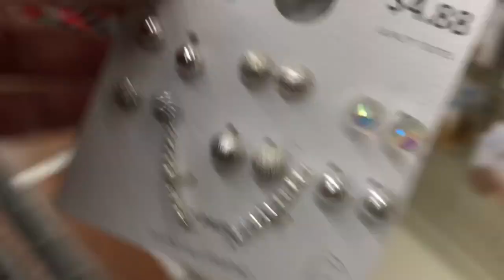Earrings Shopping at Walmart | So many Hoop Earrings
earrings shopping at Walmart and they had so many hoop earrings
I was earring shopping at Walmart and they had some cute hoop earrings at a good price so thought I would share with you. I also show you the other earrings.

I post shopping videos to Justice, Claire's and I am always shopping for Squishies and Slime! I love to share what I find at stores while shopping. I sometimes post skits and Back to School shopping too! I appreciate all of my subscribers and the Likes and kind comments.

Faith can move mountains. Matthew 17:20

The music I used is Roots by Tobu provided by NCS.